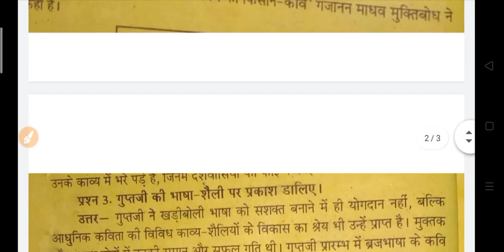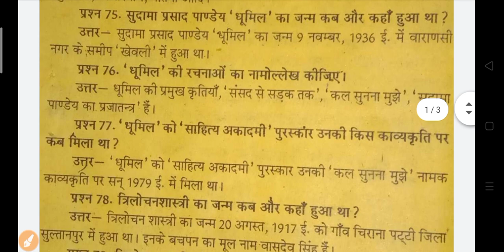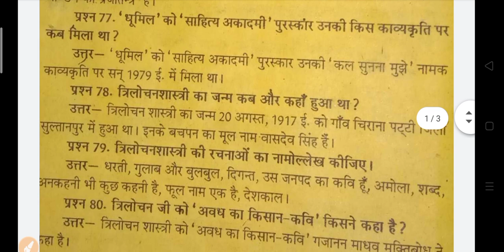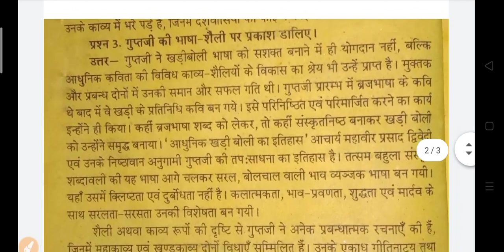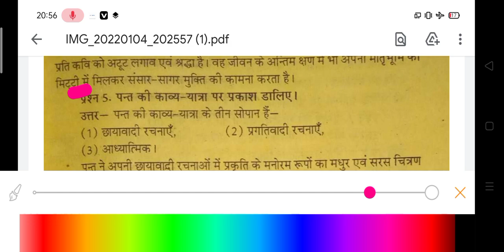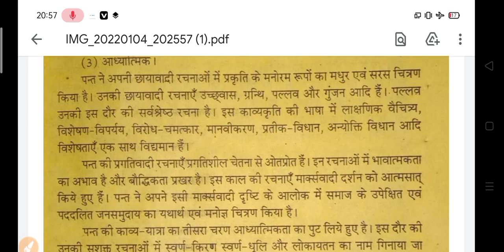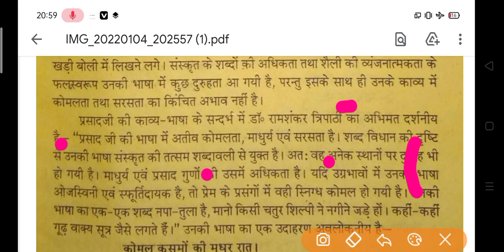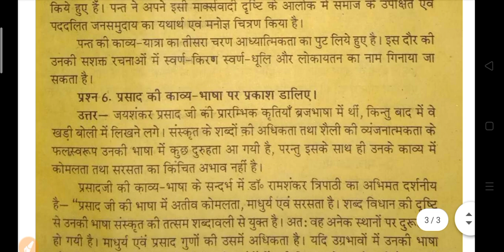B.A Hindi Model Paper 2023 | ba 1st semester hindi questions answers 2023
hello

ba 1st year 1st semester exam 2023
ba 1st semester question answers 2023

ba 1st semester hindi model paper 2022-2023

ba 1st sem hindi question 2022

b.a 1st semester exam 2023 hindi
ba 1st semester hindi literature question 2023
ba 1st semester hindi literature 1st paper 2023
ba first semester hindi question 2023

ba 1st semseter hindi kavya important question
b.a 1st semster hindi kavya important question answers 2023
ba 1st semester hindi question 2023 rajju bhaiya university
ba 1st semester hindi 2023 model paper
ba 1st semester hindi question paper 2023 rajju bhaiya university
hindi ke important question ba 1st semester
important question for hindi ba 1st semester 2023
important question answers ba 1st semester 2023

ba 1st semester hindi question pdf 2023
ba 1st semster hindi classes

rajju bhaiya university hindi question
b.a 1st year hindi kavya important question 2023
ba first year hindi exam question 2023